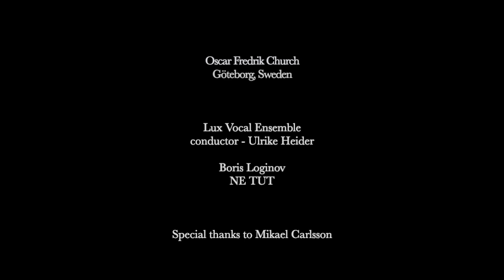“NE TUT” for choir (fragment)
Performed by LUX VOCAL ENSEMBLE, conductor - Ulrike Heider

Recorded live at Oscar Fredriks kyrka, Göteborg, Sweden on May 20, 2022
PRAYER FOR UKRAINE | Concert in support of Ukraine

Research and project coordination: Mikael Carlsson

Boris Loginov - NE TUT